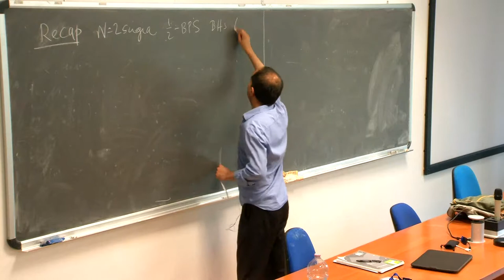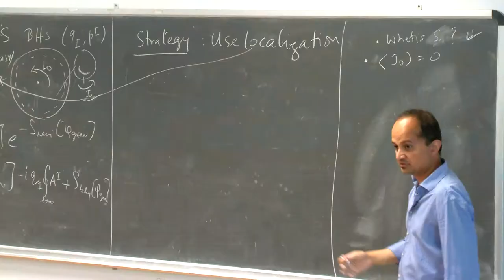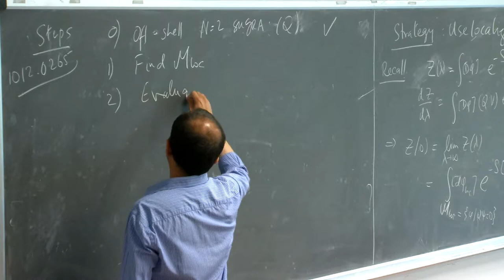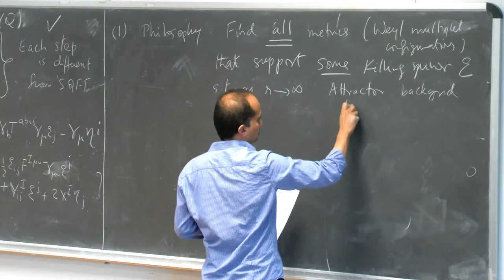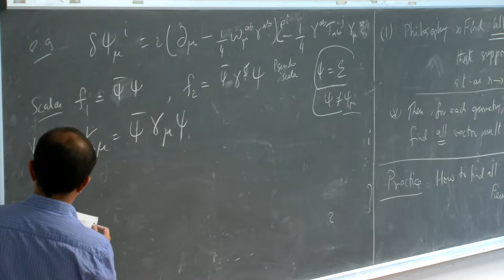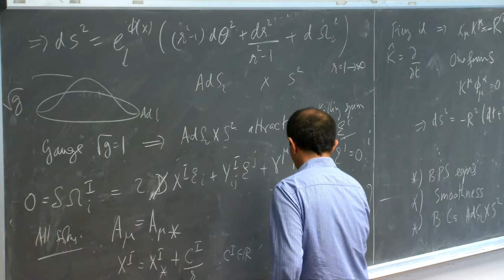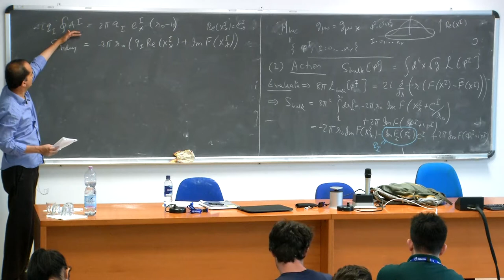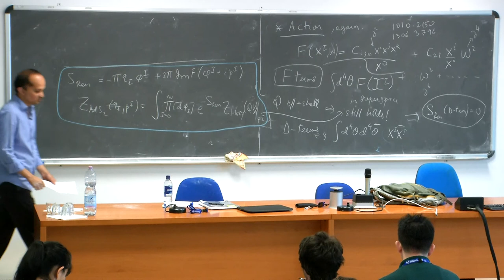Quantum black hole entropy and localization in supergravity - Lecture III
Speaker: Sameer Murthy (King's College London)
School on Supersymmetric Localization, Holography and Related Topics | (smr 3256)
2018_07_06-10_30-smr3256